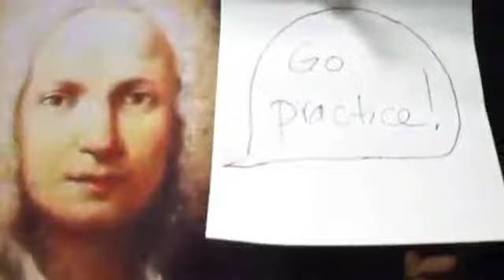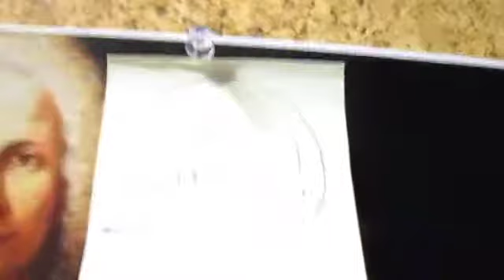MUSIC WEEEEEEK! [1/17/12]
In which Allie talks about music and her love of accordions. Special guests: Vivaldi and Kelsey's angelic voice.